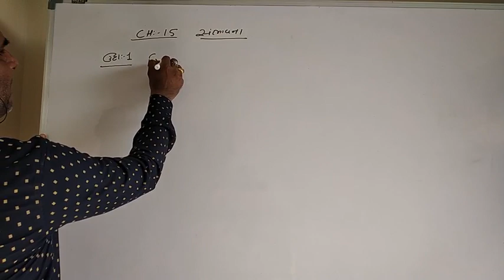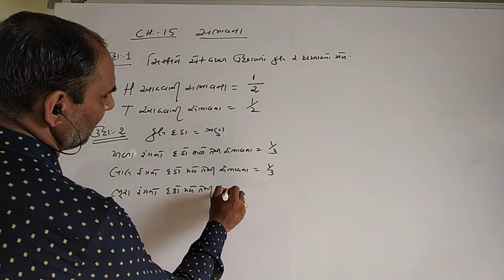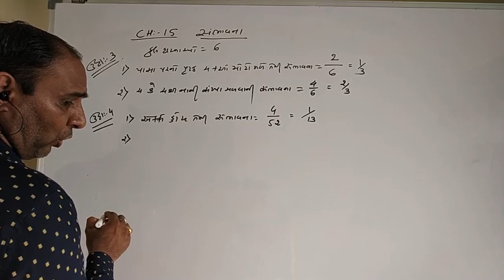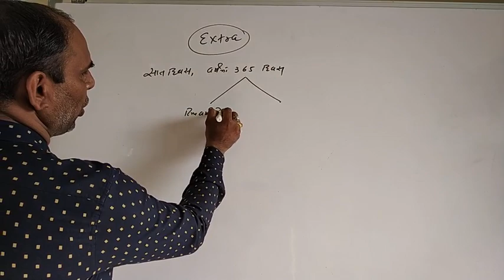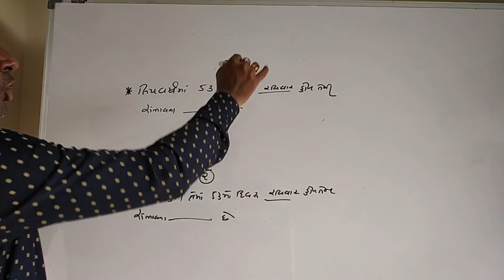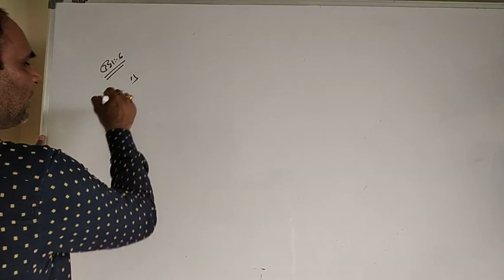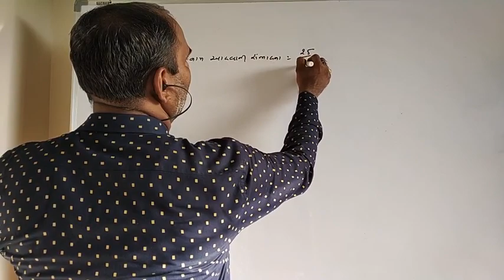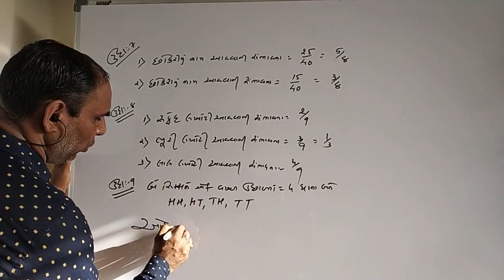ધોરણ 10 ગણિત પ્રકરણ 15 ભાગ-2